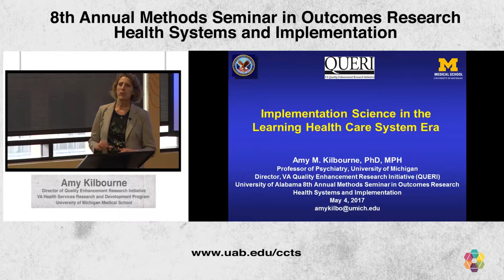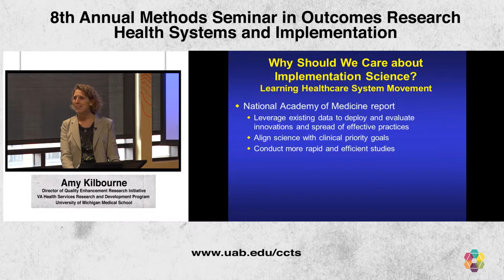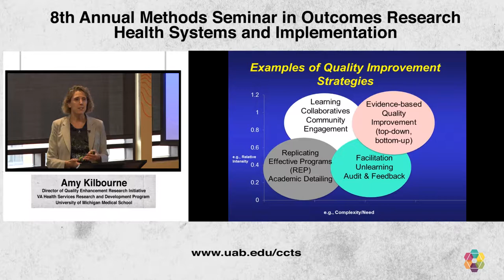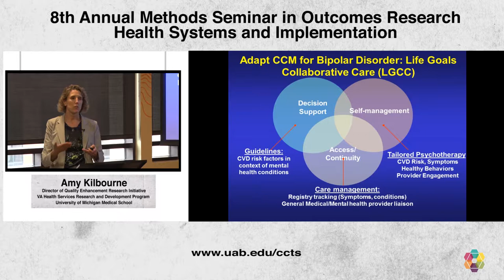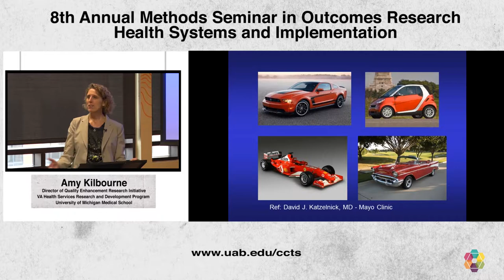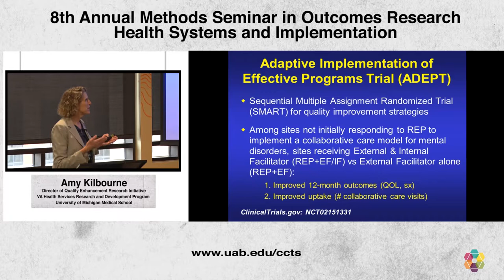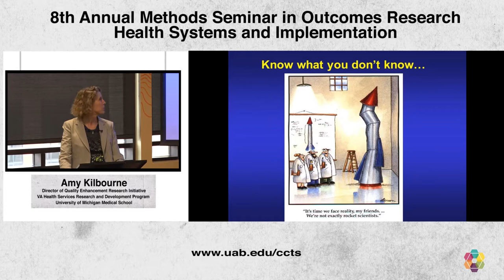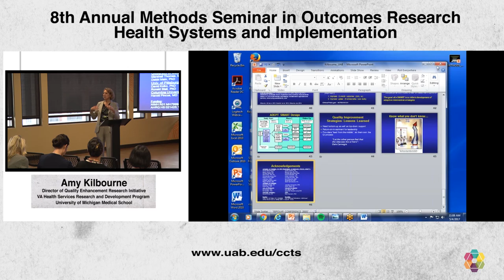Implementation Science in the Learning Health Care System Era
An excerpt from the 8th Annual Methods Seminar in Outcomes Research: Health Systems and Implementation. Speaker, Amy Kilbourne, Director of Quality Enhancement Research Initiative, VA Health Services Research and Development Program at University of Michigan Medical School. Playlist links at the end of this description. Recorded May 4, 2017 @ the Edge of Chaos, UAB. Presenters: Paul Harris, Director of Vanderbilt Office of Research Informatics at Vanderbilt University; Adrian Hernandez, Director of Health Services Outcomes Research at Duke University; Amy Kilbourne, Director of Quality Enhancement Research Initiative, VA Health Services Research and Development Program at University of Michigan Medical School; Michael Mugavero, Division of Infectious Disease Professor at UAB.